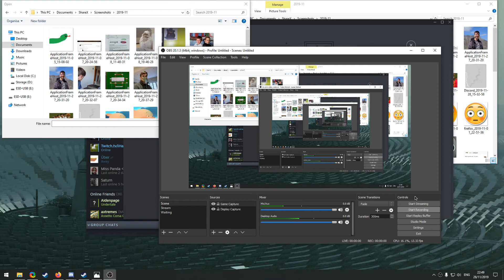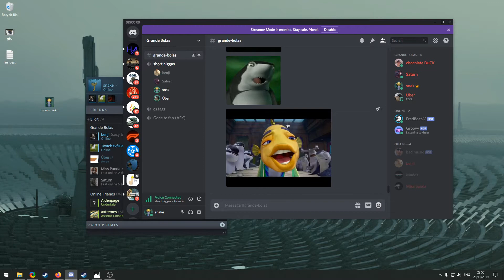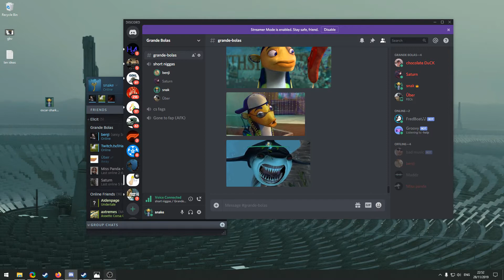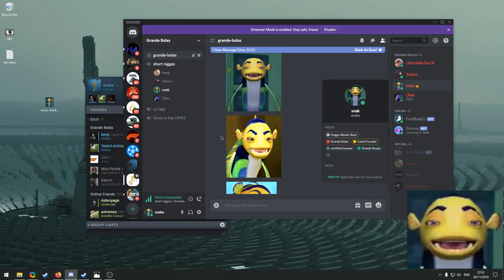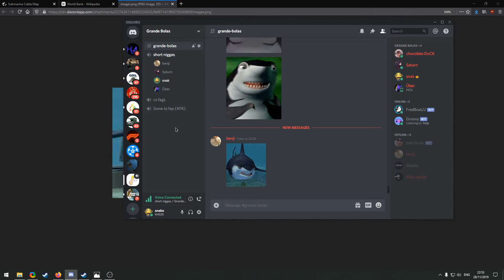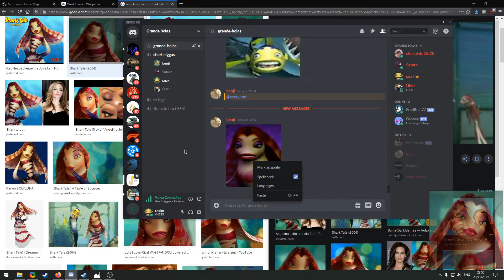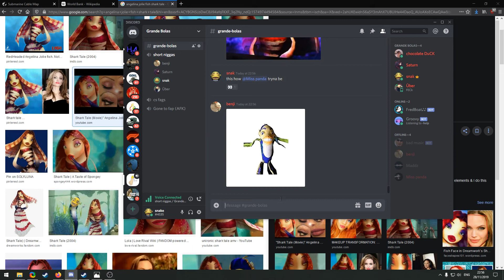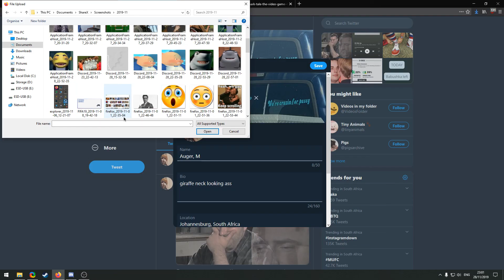WILL SMITH FISH.mp4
"im not going to heaven anymore" - Ben